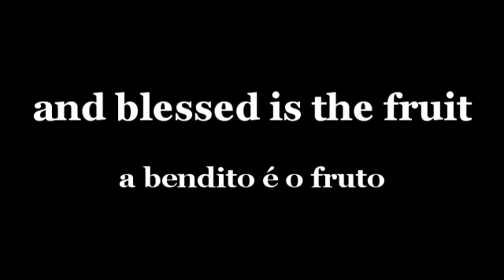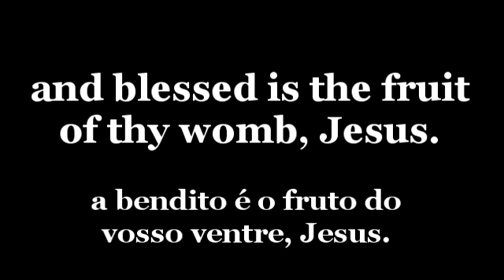Avé Maria em inglês (de lenta para rápida) / Portuguese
Ave-Maria, cheia de graça, o Senhor é convosco, bendita sois vós entre as mulheres a bendito é o fruto do vosso ventre, Jesus. Santa Maria, Mãe de Deus, rogai por nós, pecadores, agora e na hora da nossa morte. Amen.